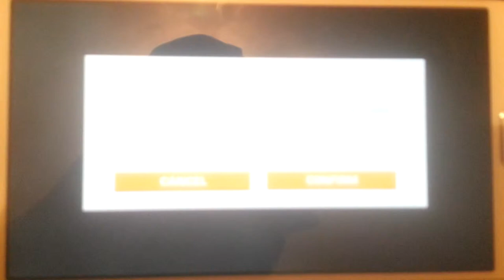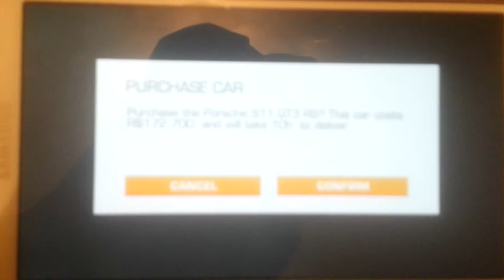Real Racing 3 - Pro/Am Supercar Club - Ford GT - Maplethorpe Tyres Faceoff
No Assists - Pro/Am Supercar Club - Ford GT - Maplethorpe Tyres Faceoff - Brands Hatch (Indy Circuit)